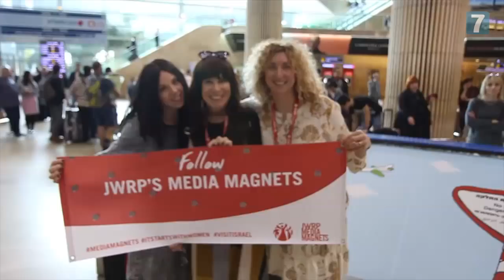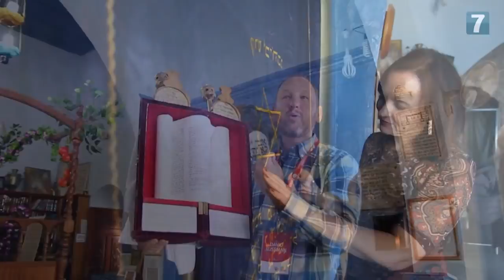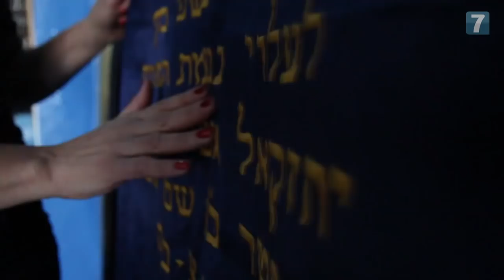JWRP brings women "Media Magnets" to Israel